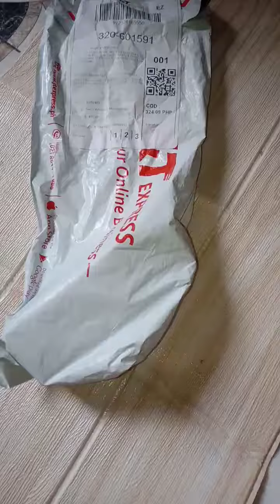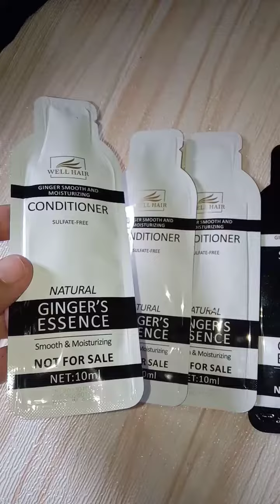UNBOXING PRODUCTS | TRENDING IN TIKTOK | WELL HAIR SHAMPOO & CONDITIONER | WHITENING MOUSSE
SPRING IN MY STEP BY PINK PANTHER